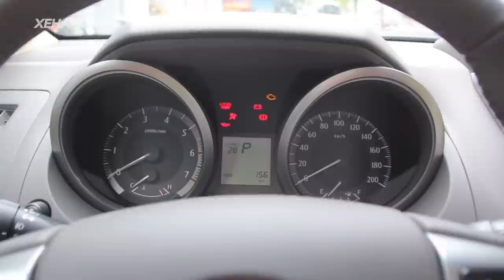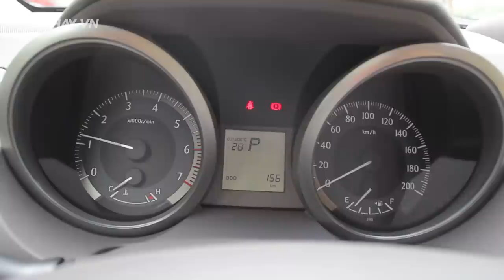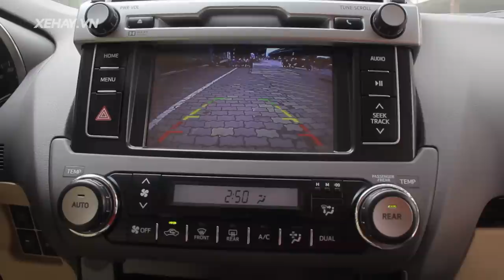Toyota Land Cruiser Prado TX-L 2015 nhập Trung Đông tại HN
Chúc các bạn lái xe an toàn :)